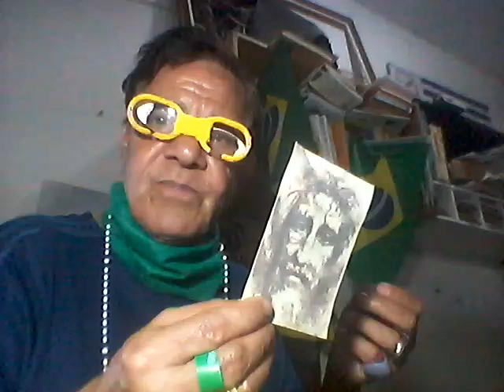Liturgia.8/7/24-2ª-F.-14ª S.*T.C.SANTOS:Agostinho Zhao Rong, Áquila e Priscila. POR rep.Paulo Maciel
LITURGIA. 8/7/24, 2ª-f. - XIV *S.T.C. SANTOS: Agostinho Zhao Rong, Áquila e Priscila. POR rep. Paulo Maciel
- PRODUZIDO POR repórter/radialista Paulo Maciel, de Colatina/ES, NO BLOG reporterpaulomaciel.blogspot.com, CANAL DO YOUTUBE Paulo Roberto Maciel Maciel, E - @paulorobertomacielmaciel7919
- LITURGIA). 8/07/2024, SEGUNDA-FEIRA - XIV *SEMANA DO TEMPO COMUM. ANO: B. Cor: Verde. Rito: Missa à escolha - Ofício do dia. - 1ª Leitura: Leitura do Livro da Profecia de Oseias (Os 2, 16. 17b-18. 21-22): "...'Eu te desposarei para manter fidelidade e tu conhecerás o Senhor'. ". SALMO RESPONSORIAL: Sl 144 (145) , 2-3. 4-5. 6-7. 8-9 (R. 8a). R."- Misericórdia e piedade é o Senhor." EVANGELHO DE JESUS CRISTO SEGUNDO São Mateus (Mt 9, 18-26): "...'a menina não morreu, mas está dormindo' ... ". - FONTE: novaalianca.com.br.
- SANTOS DO DIA 8 DE JULHO. (FONTE: revista.arautos.org)
- Santo Agostinho Zhao Rong, presbítero, e companheiros, mártires (†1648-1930). Sob esta epígrafe, o Martirológio Romano reúne 120 sacerdotes e leigos mortos na China, em diversas épocas e lugares, por ódio à Fé. CONFORME o "site" do Vaticano, ´O primeiro anúncio do Evangelho na China tem origens muito remotas: parece que também São Tomé, um dos Doze apóstolos de Jesus, foi até lá em sua obra de evangelização. Contudo, segundo os primeiros testemunhos fidedignos, a chegada do cristianismo à China, através da Síria, ocorreu apenas no século V. No entanto, na época moderna, muito se deve à Companhia de Jesus, que enviou seus missionários jesuítas, como Mateus Ricci, que desembarcaram em Macau, em 1582. No início, a nova religião gozava de certa liberdade de culto. Com o edito do imperador, em 1692, foi possível a profissão de fé e a pregação livre no âmbito do império. Porém, esta situação não durou muito. Agostinho Zhao Rong nasceu em Kweichou, em 1746, no seio de uma família pagã. Aos 20 anos, alistou-se no exército imperial e, aos 26, como carcereiro de Wu-chuan, ficou encarregado de manter os cristãos presos, após a perseguição imperial, desencadeada em 1772. Precisamente ali, aconteceu algo de extraordinário: procurava, cada vez mais, a ouvir os sacerdotes, que não deixavam de anunciar o Evangelho, nem durante a sua detenção. Assim, quase sem perceber, converteu-se ao cristianismo! Ao ser batizado, em 28 de agosto, recebeu o nome de Agostinho. A seguir, pôs-se a serviço dos missionários, ficando encarregado de batizar as crianças, que estavam morrendo de fome, por causa da escassez. Ao concluir os estudos teológicos necessários, foi ordenado sacerdote, em 1781. Agostinho tornou-se um grande pregador, capaz de comover, até às lágrimas, com as suas pregações sobre a Paixão de Jesus, obtendo muitas conversões. Depois, foi enviado a Yunnan para evangelizar os aborígines. Infelizmente, na China, em 1815, os cristãos voltaram a ser perseguidos. Agostinho, reconhecido como sacerdote, foi preso e submetido a torturas até ao martírio. Mas, ele não foi o primeiro, pois aonde o cristianismo chegava, chegava logo também o martírio. Com efeito, Padre Francesco Fernández de Capillas, dominicano assassinado por ódio à fé, em 1648, é considerado Protomártir da China. A mesma sorte coube a muitos outros: entre 1648 e 1930, foram assassinados 120 cristãos, dos quais 87, nascidos e criados na China; outros eram, sobretudo, religiosos em missão. Por ocasião do grande Jubileu do ano 2000 e da Canonização de Santo Agostinho Zhao Rong, São João Paulo II acrescentou todos os mártires chineses em uma única Causa, embora beatificados em momentos diferentes. Todos foram testemunhas corajosas do Evangelho de Cristo, que o anunciaram, com palavras e a vida, até ao extremo sacrifício.`- Santos Áquila e Priscila (†séc. I). Colaboradores de São Paulo, estes  santos esposos o acolhiam em sua casa e arriscaram suas vidas para defendê-lo. - São Procópio de Cesaréia, mártir (†303). Foi decapitado no tempo de Diocleciano. - Santa Landrada, abadessa (†690). Abadessa do mosteiro de Munsterbilsen, na Bélgica. - São Quiliano, Bispo e mártir (†séc. VII). Nascido na Irlanda, partiu como missionário para a Baviera, na Alemanha, onde converteu o duque de Würtzburg. Foi cruelmente assassinado por observar diligentemente os costumes cristãos. - São Disibodo, eremita (†séc. VII). Eremita ao qual se juntaram vários discípulos, levando-o a fundar um mosteiro às margens do rio Nahe, Alemanha. - Santo Adriano III, Papa (†885). Empenhou-se em reconciliar a Igreja de Constantinopla com a de Roma. Faleceu de enfermidade durante uma viagem, nas proximidades de Módena, Itália. - Beato Eugênio III, Papa (†1153). Monge cisterciense e discípulo de São Bernardo, após ter governado o Mosteiro dos Santos Vicente e Anastásio, foi eleito Papa. - Beato Mancio Araki, mártir (†1626). Encarcerado em Omura, Japão, por ter dado refúgio em sua casa ao sacerdote Francisco Pacheco, morreu no cárcere.